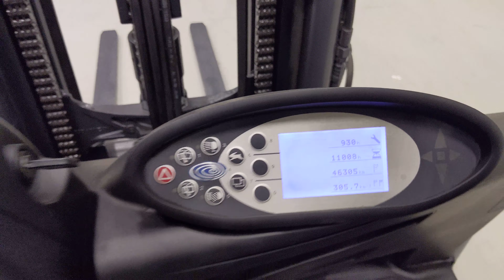43906 - STILL RX 60-30